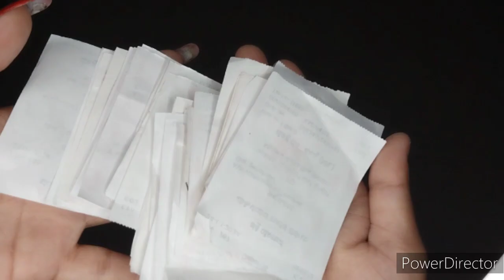Bus ticket craft | free Bus tickets | recycle and reuse | wall hanging